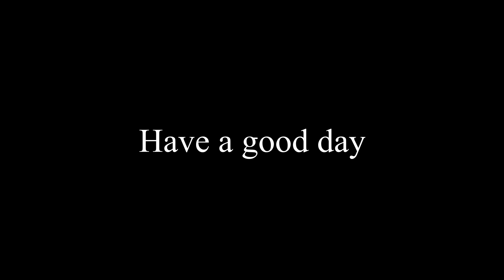Honest vs Scammer